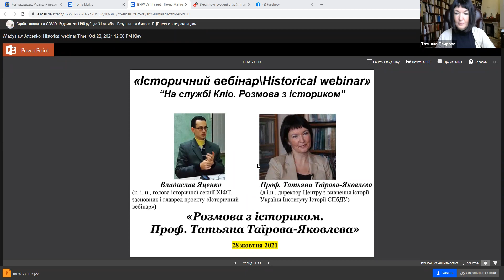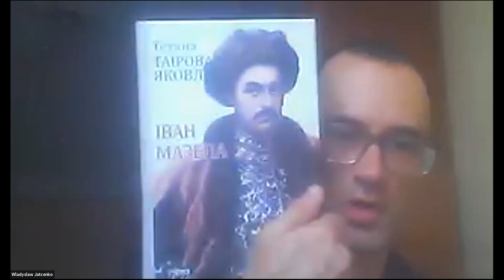"IB\HW" Владислав Яценко.«Розмова з істориком. Професор Татьяна Таїрова-Яковлєва»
«Історичний вебінар\Historical webinar», рубрика «На службі Кліо. Розмова з істориком», презентує інтерв'ю з фаховим російським україністом, професором, д. і. н. Татьяною Таїровою-Яковлєвою. В центрі уваги обговорення наукового доробку дослідниці останніх років: обставини що спонукали звернути увагу до повсякдення життя старшини і ролі жінки в Гетьманщини, нові підходи до постаттей гетьманів Івана Виговського та Івана Мазепи, висвітлення Коліївщини та подальщі плани дослідниці. Інтерв'ю провів к. і. н. Владислав Яценко. Запис вебінару здійснено 28 жовтня 2021 р. Мова українська.